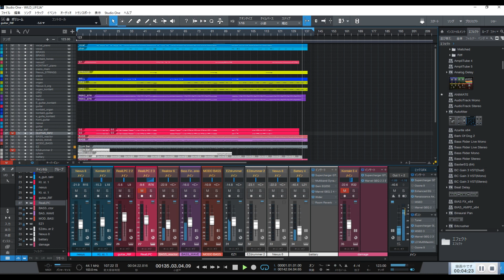★3_「WILD LIFE」／B'z LIVE練習用_リフまで（耳コピ：音質チェック用）Music and Guitar by DAIDAK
「WILD LIFE」／B'z　LIVE練習用_リフまで（耳コピ：音質チェック用）
メンバーさん››製作中。ギター左＆右のリフ適度に入れました。練習よろしく。
　　　　　　　　次回ギターソロなどまとめていきます。
　　　　　　　　後半。。。悩み中。仮音源でUPします。

①DAW：PRESONUS（Studio One5.4）
②GUITAR：
        etc.
③AMP_SIMULATOR：
  　   LINE6（POD HD500Ｘ：HARD）
　　 NATIVE INSTRUMENT（GUITAR RIG：SOFT）
　　 IK MULTIMEDIA（AMPLITUBE4＆5：SOFT）
　　 TC DISTORTION GENERATOR(GOAT_BLUE SERIES)  ‹NEW
　　 etc.
④MUSIC_SOUCE：
　‹SYNTH＆STRINGS、SAMPLER›
　　NATIVE INSTRUMENT
　　　（KONTAKT6+KOMPLETE12 ULTIMATE+C_Edition、REAKTOR、etc）
　　ARTURIA（PIGMENTS、Anarog-V）
　　etc.
   ‹BASS›
　   NATIVE INSTRUMENT（REAKTOR6）
       IK MULTIMADIA（MODO  BASS）
　   TOONTRACK（EZbass）new2020/05
        etc
　‹DRUM›
　   TOONTRACK（SUPAERIOR DRUMMER3、2、EZ DRUMMER2）
       NATIVE INSTRUMENT（BATTERY4）
　   FXpansion（BFD3）
　   IK MULTIMEDIA（MODO  DRUM）NEW2020/07
       etc.
⑤MUSIC_INSTRUMENTS：
　‹AUDIO_INTERFACE›
　　M-AUDIO（M-TRACK2X2M）etc.
　‹MIDI KEYBOARD›
　　M-AUDIO（OXYGEN61）etc.
　‹MIDI CONTROLLER›
　　NATIVE_INSTRUMENT（MACHINE MICRO2）etc.
etc.